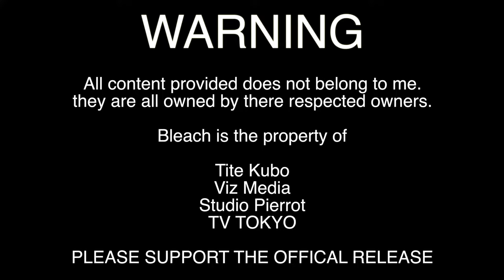New! Bleach Brave souls full opening AMV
this is a Fan made AMV of bleach brave souls

WARNING

All content provided does not belong to me.
they are all owned by there respected owners.

Bleach is the property of

Tite Kubo
Viz Media
Studio Pierrot
TV TOKYO

PLEASE SUPPORT THE OFFICAL RELEASE